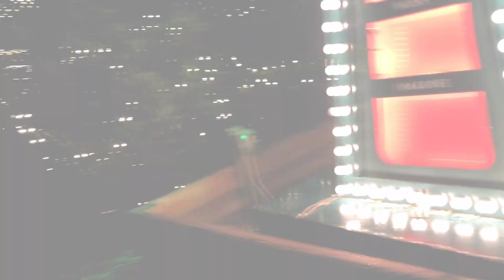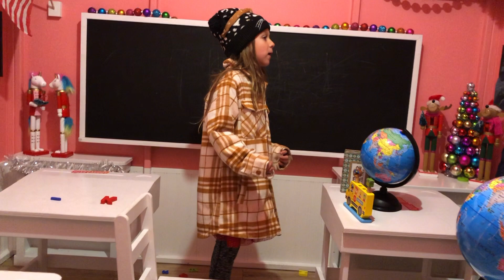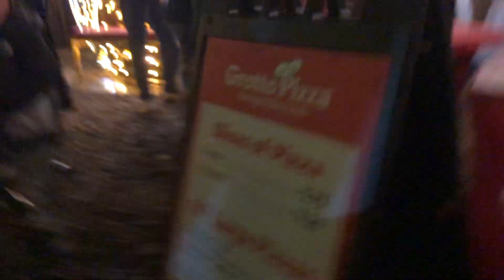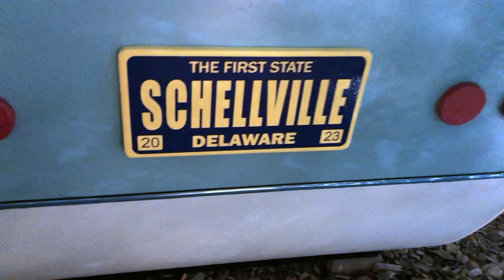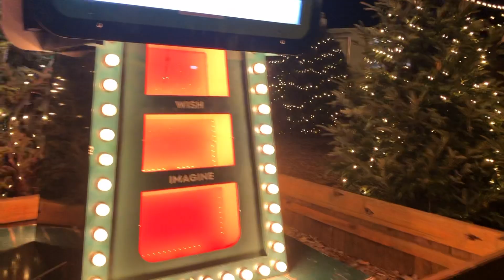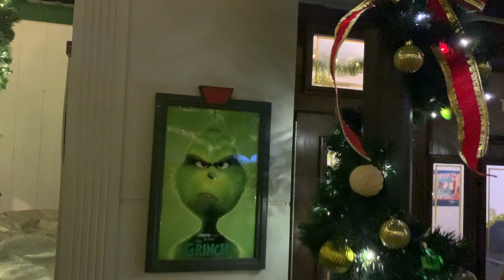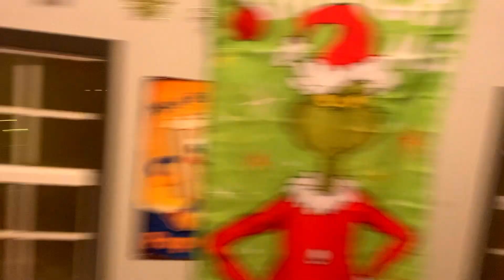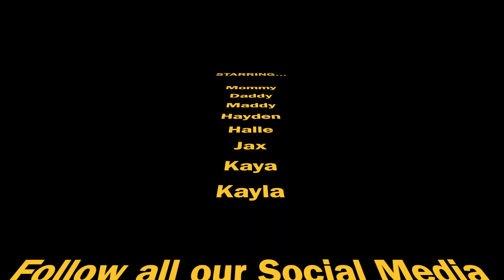CHRISTMAS MOVIE PART 1! 🎄✨ EXPLORING SCHELLVILLE MAGIC!! ONEFAMCHRISTMAS SHORELINESQUAD🌊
🎄✨ Step into the enchanting world of Schellville in Rehoboth Beach! Join us in Part 1 of our Christmas Movie as we explore playhouses, glide through winter wonderlands on our roller skates, and immerse ourselves in the magic of twinkling Christmas decorations. It's a merry adventure that kicks off the holiday season with joy and delight! 🌟❄️